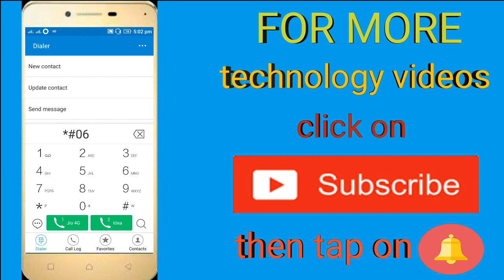how to know your mobile phone imei numbers two ways? telugu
మీ మొబైల్ ఫోన్ IMEI NUMBER తెలుసుకొవడం ఎలా
how to know imei number of your mobile two types

ANIL KUMAR CHINNUS